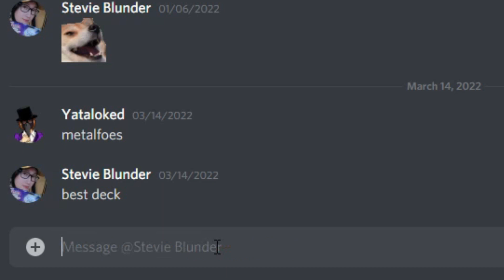METALFOES UNTOUCHED? NO WAY!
Here with another discord meme because it's easy to make AND I'M LAZY :)

But for real, metalfoes is the new deck to beat? wow! time to test a lot for this event. Comment if you want a video about the festival!